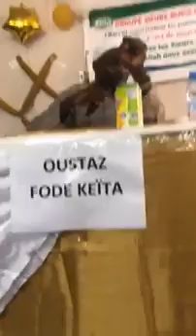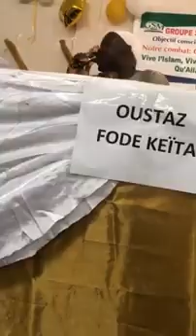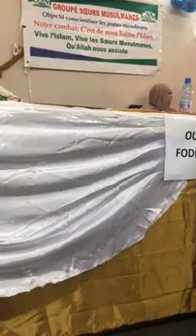Oustaz Fodé Keïta la piété